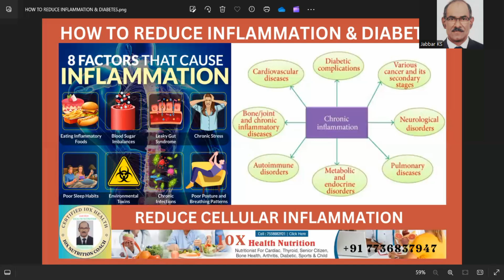Reduce Cellular Inflammation | Reverse Diabetes Naturally | JABBAR K S Kunnumpurath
Are you struggling with cellular inflammation or diabetes? In this video Reduce Cellular Inflammation | Reverse Diabetes Naturally | JABBAR K S Kunnumpurath

✅Explore powerful, natural ways to reduce inflammation and improve cellular health with insights   from JABBAR K S Kunnumpurath.
✅Chronic inflammation is a root cause of many health issues, including diabetes and insulin resistance.
✅By focusing on cellular inflammation, JABBAR’s approach provides actionable tips for people seeking to not only manage but also potentially reverse diabetes naturally. This method emphasizes a holistic lifestyle that reduces cellular stress, enhances blood sugar regulation, and helps combat insulin resistance.

✅Learn how anti-inflammatory foods, stress management, and targeted lifestyle changes can naturally reduce inflammation and boost your body’s ability to manage blood glucose levels.

✅JABBAR’s cellular health tips focus on the core of diabetes management, addressing the underlying issues at a cellular level to improve overall well-being. Discover practical strategies for reducing inflammation naturally, with a focus on nourishing and protecting your cells.

I'm Jabbar KS, a certified 10x 🚀 Health Coach specializing in Functional Nutrition. My mission is to guide you on a journey toward a healthier, disease-free life through balanced diet plans, effective dietary supplements, and practical wellness tips.

You'll learn:
What cellular inflammation is and how it impacts diabetes.
 Key dietary changes to lower inflammation and support blood sugar control.
The role of supplements and lifestyle adjustments in managing diabetes.
Simple tips to reduce stress and improve your body's response to insulin.

Whether you're managing type 2 diabetes or looking to prevent it, these practical strategies can help you take control of your health naturally. Watch now and start your journey towards a healthier, inflammation-free body!

⌚Timestamps:
 ➡️Introduction
 ➡️What is Cellular Inflammation?
 ➡️Functional Nutrition for Inflammation Reduction
 ➡️Foods to Eat and Avoid
 ➡️Supplements and Lifestyle Adjustments
 ➡️Stress Management Techniques
 ➡️Final Thoughts